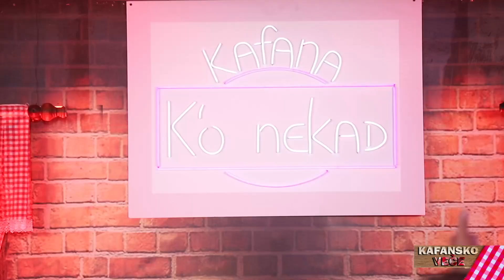HAZRE - VOLIM S DRUSTVOM DA POPIJEM | 2021 | UZIVO | OTV VALENTINO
💥 - KAFANSKO VEČE Majice -

Originalna Izvedba
Saban Saulic - Volim s drustvom da popijem
🎵Muzika: Šaban Šaulić
🎵Tekst: Jovica Nedeljković
🎵Aranžman: Zoran Tutunović

YouTube & Digital distribution:
EMDC Network